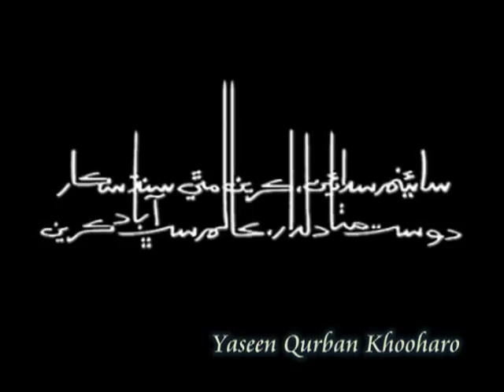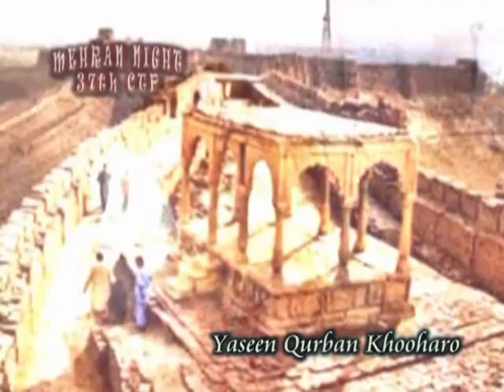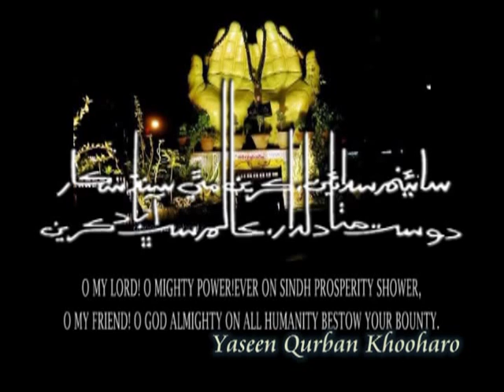Mehran Night, civil services academy lahore.mpg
Mehran Night celebrated by Mehranians 37th CTP probationary officers.
this is a documentary on the culture and society of Sindh since centuries till now. a great effort by Syed Fawad Ahmed & Team.